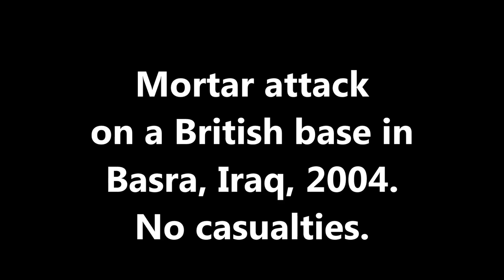British base in Basra, Iraq under mortar attack in 2004 & an operation to catch the mortar-team.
An intelligence tip-off about a possible address for the leader of a mortar team who attacked a British army base in Basra leads British forces to a cinder-block home with a mother, father and three small children (one aged three weeks) in one of the most impoverished parts of the southern Iraqi city where many families were homeless and living rough in an abandoned Iraqi army camp.